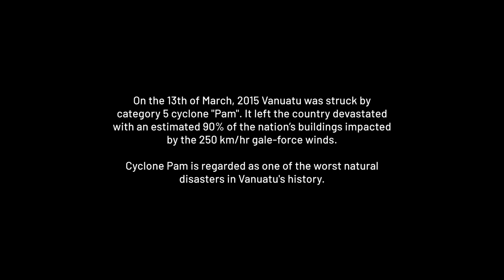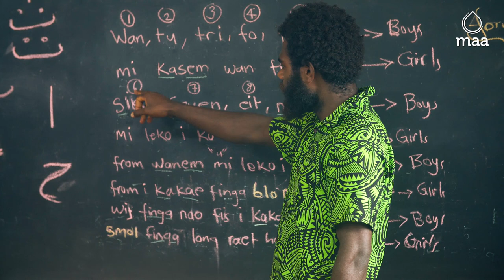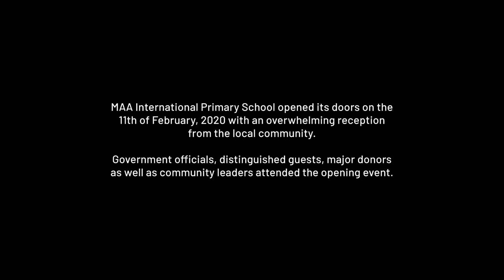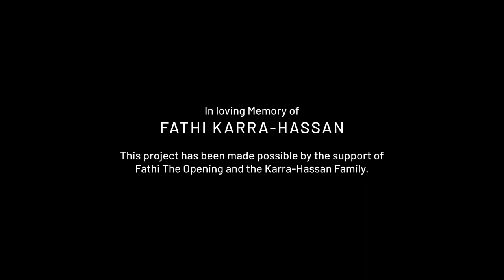MAA International Primary School - Tanna Vanuatu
For many children in the remote island of Tanna in Vanuatu, education is a luxury with many children not being able to access schooling. That is why MAA has recently established the MAA International Primary School in Tanna, Vanuatu.

The school focuses on long-term sustainability by featuring a primary school that provides free education, a site for sustainable agriculture, and skills training, and a community development centre.

The school utilises the local Vanuatu curriculum with the inclusion of sustainability and permaculture as subjects.